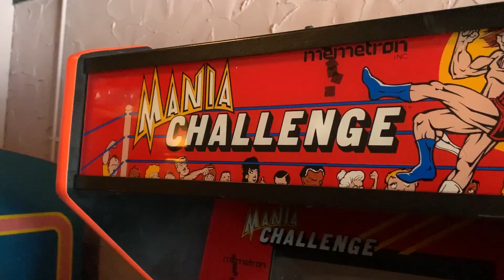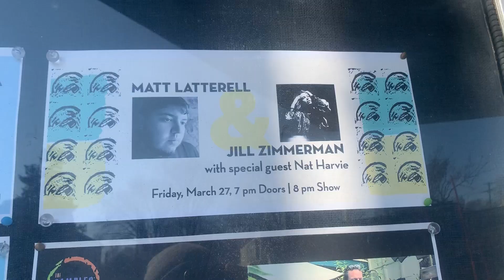The Parkway Theater is Comfortable